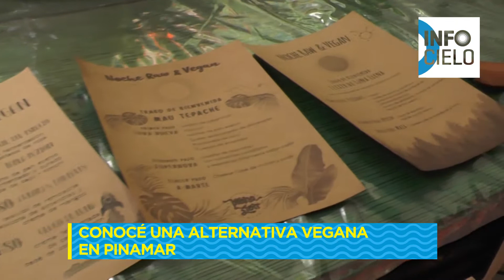CONOCÉ UNA ALTERNATIVA VEGANA EN PINAMAR